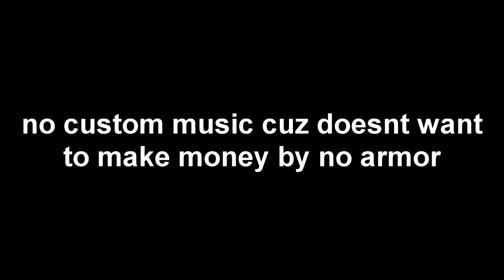[Roblox]Entry point - Black Dusk Legend Loud(No Armor)(Solo)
Join the criminal organization of Halcyon and enter a world of high profile operations. Take down banks, break into blacksites, and target multi-millionaires. Complete your missions stealthily, or put your full, explosive arsenal to use - the choice is yours.

Entry Point is a stealth/action FPS. Meet the team and join one of 15 missions, or jump into the Shadow War PVP mode for intense tactical firefights. Halcyon is hiring - Let's get to work.